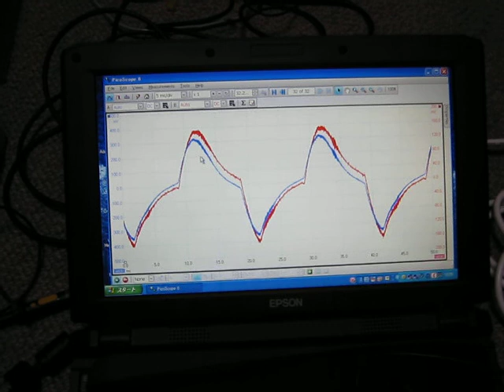表面を伝搬する超音波（実験）ＮＯ．２２